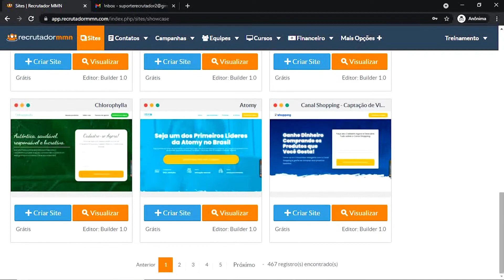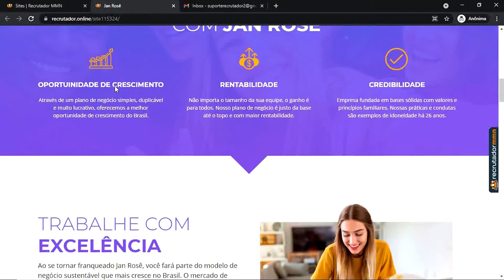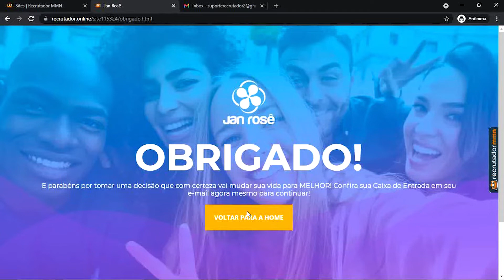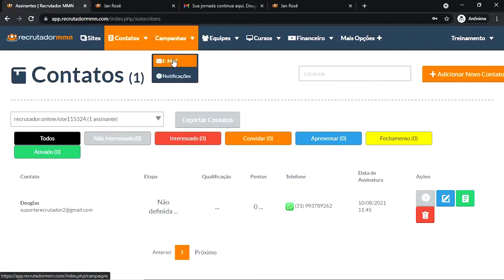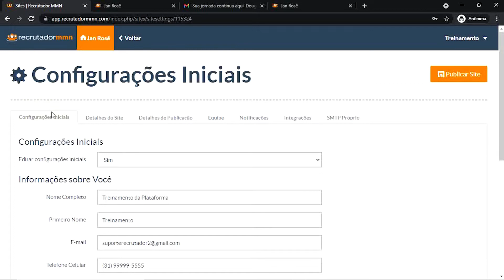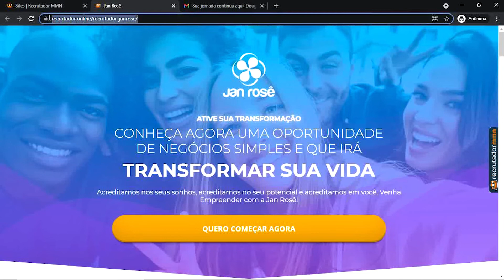Criando um Recrutador para Jan Rosê em 5 minutos no Recrutador MMN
Se você desenvolve uma rede no Marketing Multinível com a Jan Rosê, então você não pode perder este vídeo!

Hoje você vai descobrir como você pode ter o seu próprio Recrutador Online da Jan Rosê, de forma rápida e fácil, usando um modelo pronto que acabou de chegar na Biblioteca do Recrutador MMN.

Não precisa ser programador, designer, marketeiro... Nada disso. Com o Recrutador MMN, você recebe tudo pronto para começar a desenvolver sua Rede no Marketing Multinível pela internet, mesmo se estiver começando do absoluto zero.

✔️ Você vai receber uma Página Pronta, basta colocar seus dados e começar a usar
✔️ Sua página também vem com uma sequência de e-mails pré-programada para esquentar sua lista
✔️ Você tem acesso à um Gerenciador de Contatos inteligente que te diz quais contatos estão quentes e prontos para fechar

E muito, muito mais! Assista ao vídeo e descubra como você pode hoje começar a recrutar pela internet para sua rede na Jan Rosê com o Recrutador MMN!

O Recrutador MMN é a única plataforma de Marketing Digital focada inteiramente no profissional de Marketing Multinível.

Aqui você encontra mais de 400 temas prontos para as maiores empresas do mercado. Basta colocar seus dados e pronto! Sua página já está no ar e você já pode começar a divulgar na internet para alavancar sua rede e bater o Diamante na sua empresa de MMN.

E você ainda conta com recursos incríveis para se tornar um verdadeiro Top Líder como Gerenciador de Equipes, Área de Cursos, Grupos do WhatsApp, Sub-Contas e muito mais!